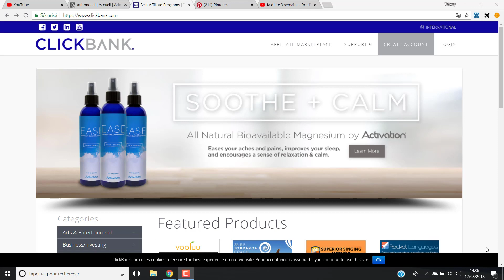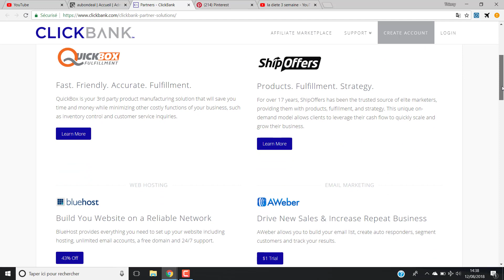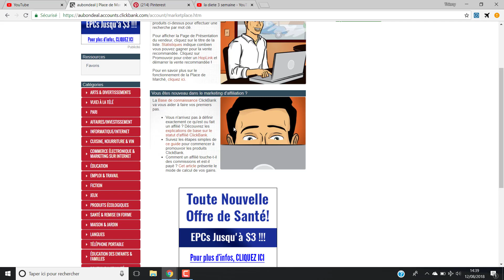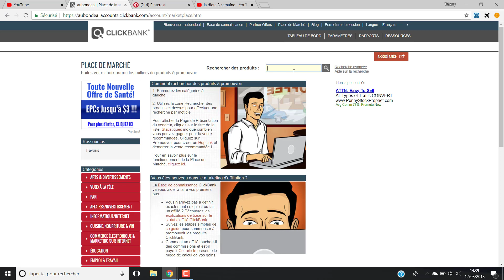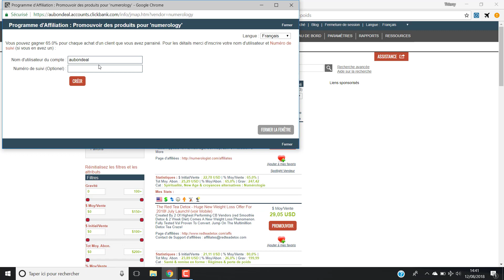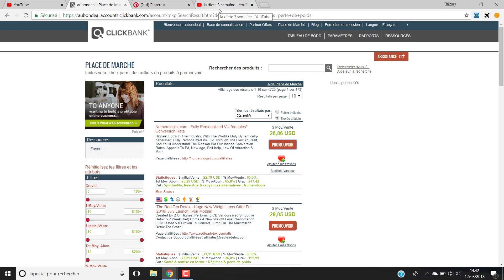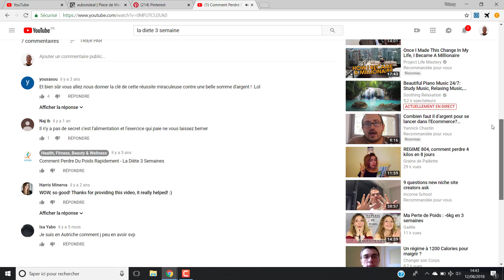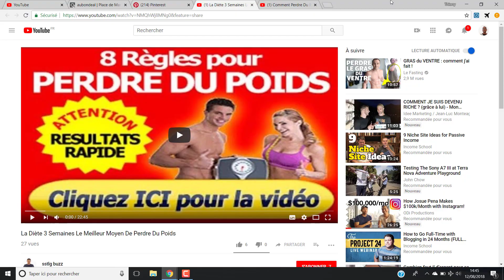✅Comment gagner de l'argent avec Clickbank ?🏧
.Gagner de l'argent avec Clickbank est très facile comme l'inscription. Il te suffit de choisir ta niche et ensuite de prendre ton lien sur la plateforme. A toi de choisir ou promouvoir ton lien. Je te propose dans cette vidéo deux solutions gratuite qui fonctionnent très bien. Pour faire la promotion payante ce sera le sujet d'une autre vidéo.

▬▬▬▬▬▬▬▬SEMINAIRE 2020 ▬▬▬▬▬▬▬▬▬▬▬

// Mes Outils Préférés :

2. Avoir un site internet
3. Créer une page de vente rapidement